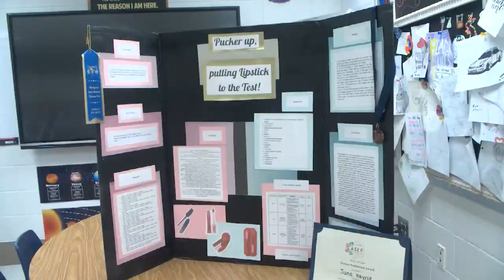Dothan 6th grader being honored for her outstanding science achievement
June Haynie, a student at Highlands Elementary, placed first place in the Wiregrass Area District Science Fair and and third in the state. She was also honored with the science enthusiast award Haynie put together a science presentation on lipstick and how long it will last.